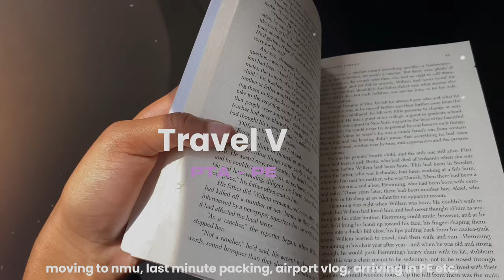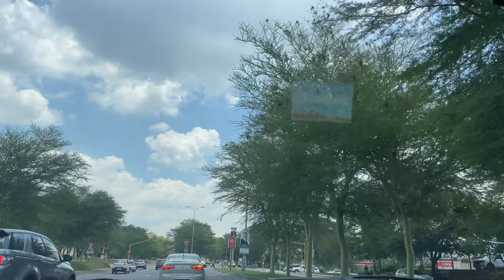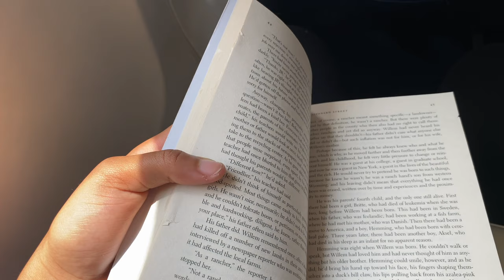Travel Vlog: moving to NMU, last minute packing, airport, PTA to PE etc. || SOUTH AFRICAN YOUTUBER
FAQ:

Name(s) : Anele Ntombifuthi Angel Kunene

Birthday : April 4th

Nationality : South African

Sub count : 4542

I love and appreciate you guys so much, thank you 4 all the support you've given me so far💓